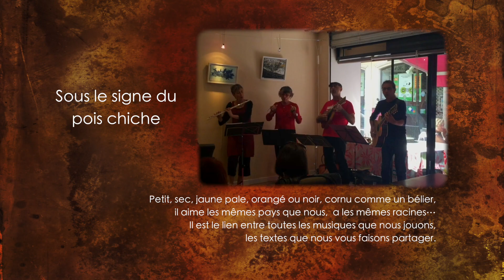Cada Socca "Sous le signe du pois chiche"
Il a pris racine tout autour de la Méditerranée du Moyen Orient jusqu’en Provence, en passant par les Balkans, le Maghreb, l’Espagne, plein Ouest a traversé l’Atlantique pour s’implanter en Amérique latine,  plein Est s’est installé dans tout le sous continent indien et plein Sud, en Afrique noire…  et il n’a pas fini son chemin…
C’est donc un sacré migrant, qui ne paie pas de mine mais qui résiste et nourrit son homme même s’il a la réputation de provoquer des flatulences.
Nous il nous convient bien, il aime les même pays que nous,  a les mêmes racines… Il est le lien entre toutes les musiques que nous jouons,  les textes que nous vous faisons partager.
Il va sans dire que nous aimons nombre de ses recettes.
Voilà pourquoi  nous avons décidé de nous placer
sous le signe du pois chiche !

Si è radicata in tutto il Mediterraneo dal Medio Oriente alla Provenza, passando per i Balcani, il Maghreb, la Spagna, il full west ha attraversato l'Atlantico per stabilirsi in America Latina, il full east si è insediato in tutto il sub-continente indiano e il full south, in Black Africa... e non ha terminato la sua strada...
E' quindi un migrante, che non sembra molto, ma che resiste e nutre il suo uomo anche se ha la reputazione di provocare la flatulenza.
Noi ci fa bene, ama lo stesso paese come noi, ha le stesse radici... È il legame tra tutta la musica che suoniamo, i testi che condividiamo con voi.
Inutile dire che amiamo molte delle sue ricette.
Ecco perché abbiamo deciso di metterci
sotto il segno del cece!

Se arraigó en todo el Mediterráneo desde Oriente Medio hasta Provenza, pasando por los Balcanes, el Magreb, España, todo el Occidente cruzó el Atlántico para establecerse en América Latina, todo el Oriente se asentó en todo el subcontinente indio y todo el Sur, en el África negra... y no terminó su camino.
Así que es un gran emigrante, que no parece mucho pero que se resiste y alimenta a su hombre incluso si tiene la reputación de causar flatulencia.
Nos sienta bien, ama el mismo país que nosotros, tiene las mismas raíces... Él es el vínculo entre toda la música que tocamos, las letras que compartimos con ustedes.
No hace falta decir que nos encantan muchas de sus recetas.
Es por eso que decidimos situarnos
bajo el signo de los garbanzos!